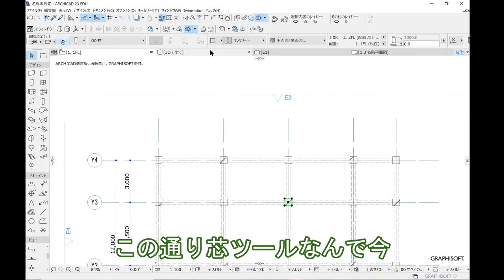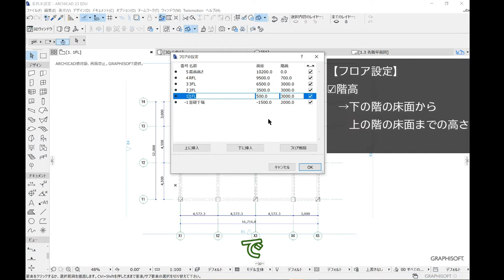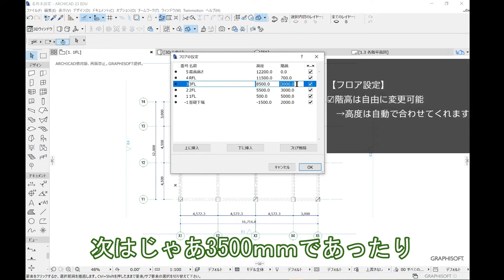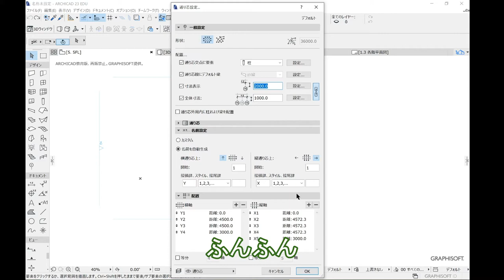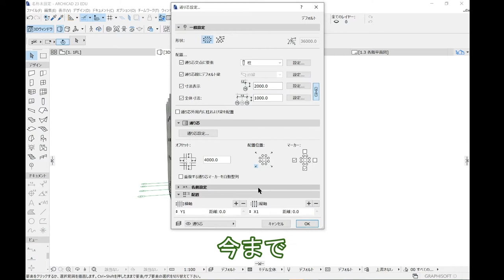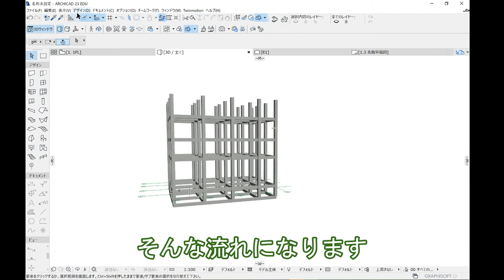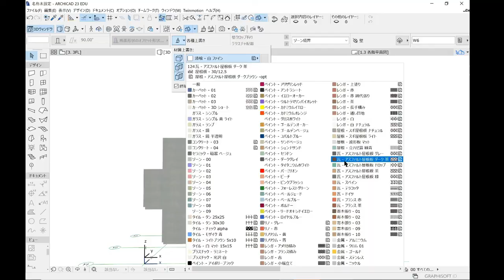【ArchiCADで最重要！？】これやらないと全てずれます。